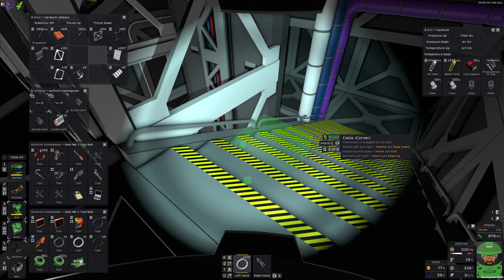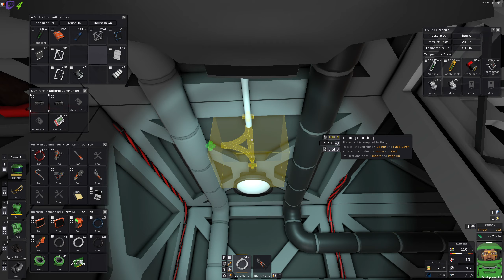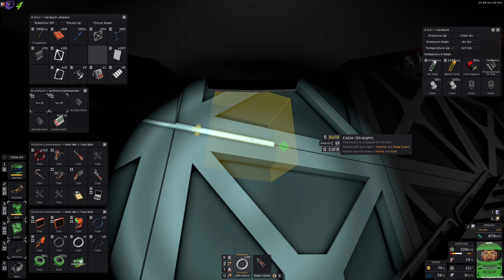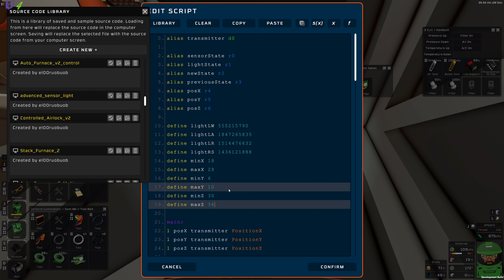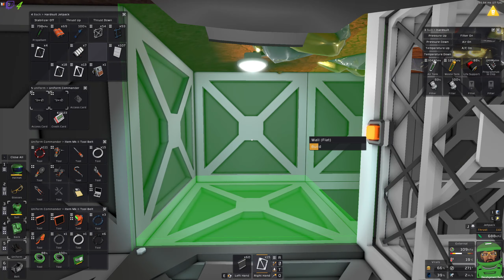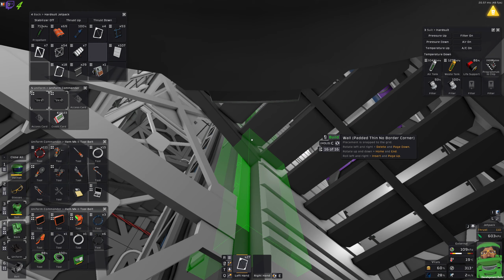Fermeture de la gaine technique sur Vénus | Let's Play Stationeers [FR] S04E196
stationeers gameplayfr letsplayfr Fermeture de la gaine technique sur Vénus | Let's Play Stationeers [FR] S04E196, une partie de jeux tranquille en live stream.